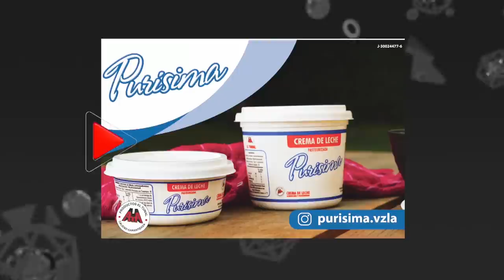"UNA RELACIÓN TÓXICA ES UNA RELACIÓN VIOLENTA" | CARLOS FRAGA | VIVIANA GIBELLI TV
¿Sabes reconocerlo?
Quizá estés dentro de una RELACIÓN TÓXICA
Conoce cuáles son las señales y sal a tiempo de allí…
Con mi querido CARLOS FRAGA

REDES DE MI INVITADO
CARLOS FRAGA